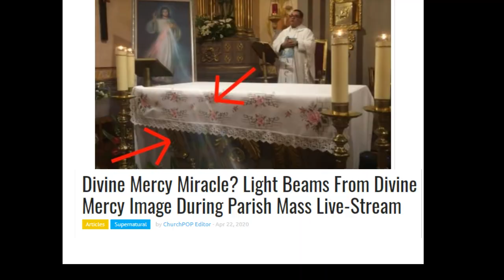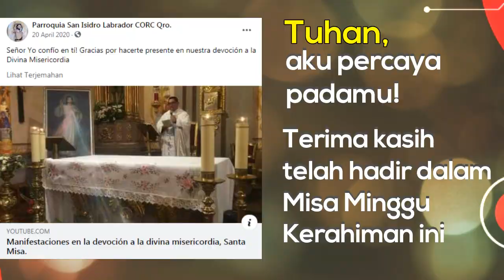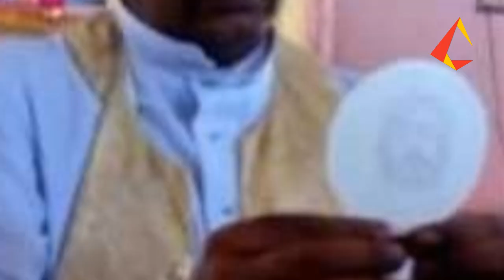Tak Percaya tapi Nyata! 4 Peristiwa Luar Biasa ini Terjadi Saat Misa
Travel Story Katolikpedia kali, membahas seputar kejadian langka atau peristiwa ajaib yang terjadi saat Misa. Terlepas dari percaya atau tidak, kita tetap yakin bahwa Tuhan selalu ada dan menemani kita. Selamat menyimak dan jangan lupa berikan pendapatmu di kolom komentar ya...
Naskah by : @edeltrudizh
Edit by : @edeltrudizh
Narator by: @edeltrudizh
Hubungi kami lewat :
The music in this video is freecopyright and creativecommons